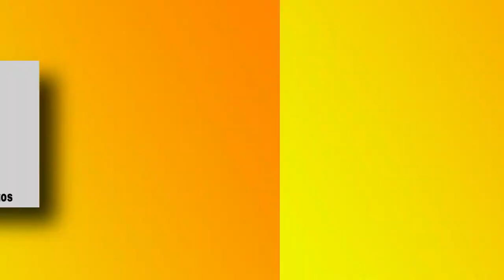Cillo Rodriguez tresista de Fania , Anecdota con Jose Feliciano